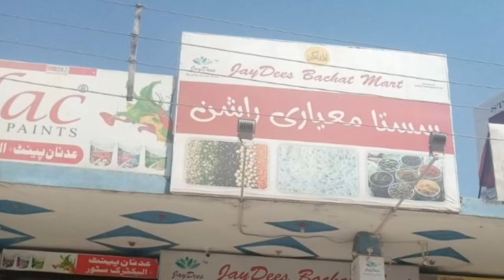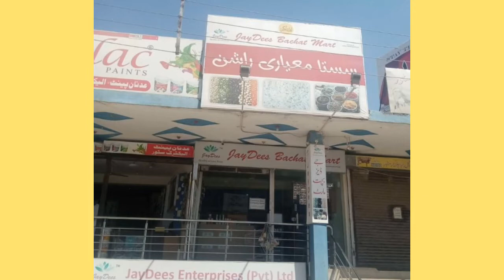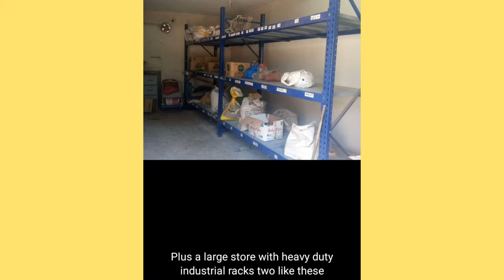Business for sale in Islamabad | Rawalpindi | mart for sale | Shop for sale | dukan for sale 2021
Businessforsale in Rawalpindi
Business for sale in Islamabad

Note Information in this video is taken from newspaper ad and we dont accept any authenticity of this ad and while making any kind of deal do it at your own risk as we are just posting information as per displayed in ad Thanks

business for sale
running business for sale in Pakistan
sweet shop for sale
best bakery shop in Rawalpindi
running business for sale in islamabad
running business for sale in rawalpindi
cheap shop for sale
business opportunity is pakistan
business in pakistan
supermart business
supermarket business
supermarket business ideas
supermarket business ideas in pakistan
grocery store business plan in pakistan